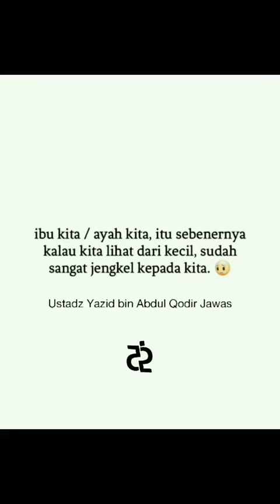Jika Orang Tua Membuat Jengkel